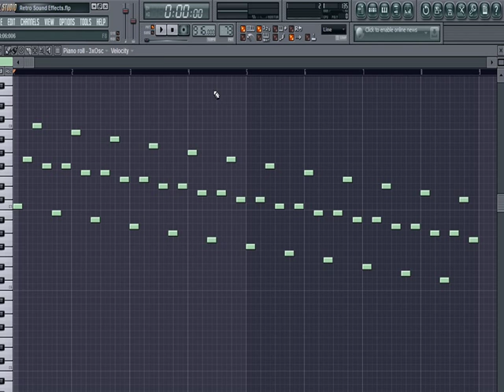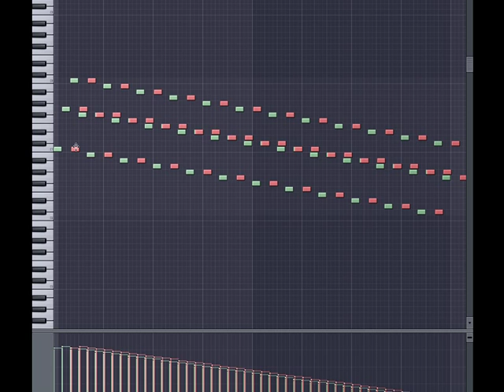Making Retro Sound Effects in FL Studio (a quickie)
Here's a peek at what I do in my spare time. You can get really creative with today's audio software!